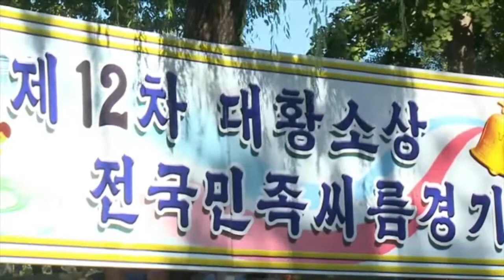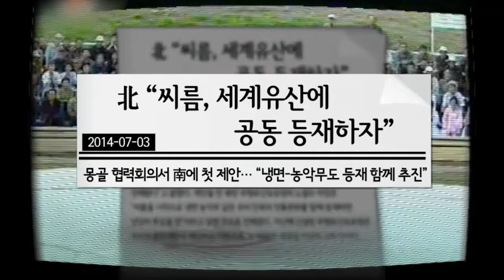으랏차차~ 씨름은 하나다!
1980년대 전 국민을 열광케 했던 스포츠 씨름!
이 씨름 역시 남과 북의 한 뿌리에서 시작한 운동이라는 것~
황소 한 마리 걸고 남북한 씨름 대회가 열린 그 날이 오길